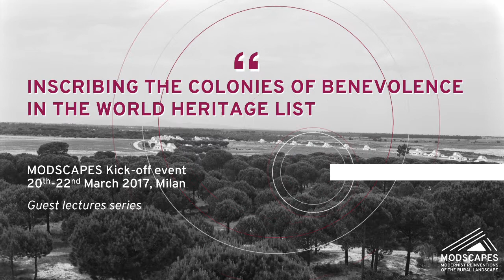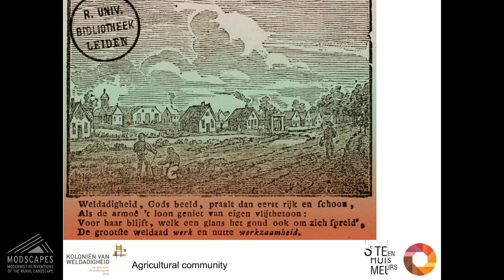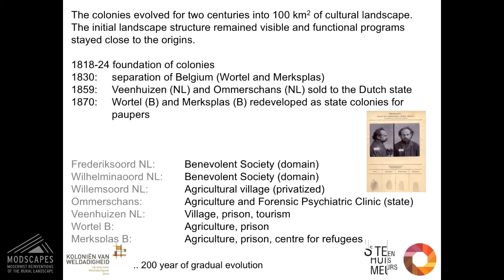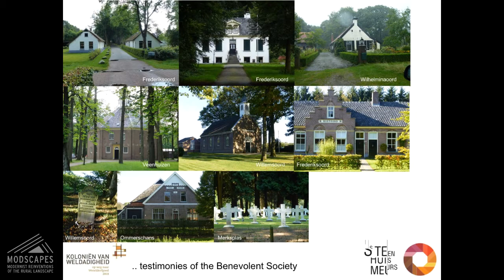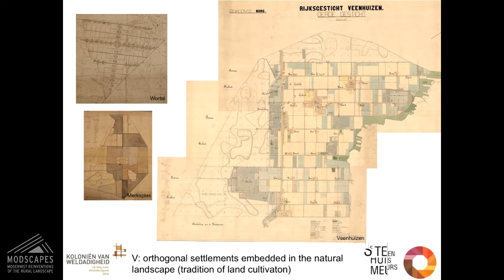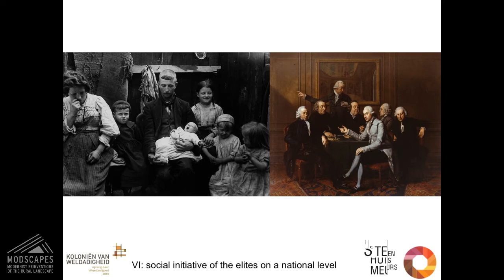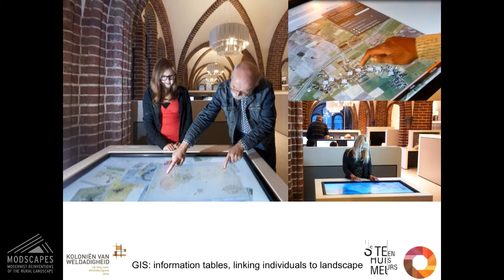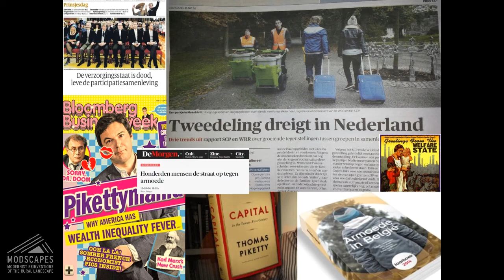Paul Meurs "Inscribing the Colonies of Benevolence in the World-heritage list" Milan, 21 March 2017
Lecture delivered at the MODSCAPES kick-off event held at the Politecnico di Milano, ABC Department (convenor: Cristina Pallini).

00:05 Introducing the guest lecturer
01:17 1_Lecture start
02:03 2_SteenhuisMeurs Office
02:45 3_Poverty in late 17th century Netherlands
04:39 4_The Benevolent Society
06:37 5_Small farm prototype
07:32 6_Free colony type: agricultural community
08:27 7_Still existing farms
08:38 8_Unfree colonies: labour therapy
09:51 9_Efficient dormitories
10:40 10_Unfree colony type
10:57 11_Two hundred years of evolution
13:46 12_The nomination file
14:59 13_Building the nomination file: a common narrative
18:52 14_Landscape structure
19:27 15_Architectural heritage: Buildings of the Benevolent Society
20:15 16_Architectural heritage: larger institutes
22:12 17_Traditions of Social engineering
22:40 18_Disciplination / conditioned life
23:42 19_Education, training, labour
24:32 20_Moral education
25:42 21_Cultural landscape and agriculture
26:15 22_Gridiron land allotment patterns
27:11 23_Two typologies: the free colonies
27:58 24_Two typologies: the unfree colonies
29:48 25_Agricultural innovation
30:29 26_Associative value
30:51 27_Social initiatives of the elites
31:25 28_A global reference for social experiments
32:22 29_Collective memory and reflexivity
33:05 30_Pageants, festivals, reenactments
33:58 31_Comparative analysis
34:51 32_The nomination process and agenda
35:28 33_The nomination bus
35:57 34_Methodology: maps
36:13 35_Methodology: maps II
36:43 36_Methodology: maps III
36:56 37_Mapping landscape evolution
37:42 38_Methodology: maps IV
38:18 39_Individualities, statistics and administration
39:37 40_Archive tables: georeferenced archival material
40:27 41_Comparative matrix
41:10 42_Management plan
43:55 43_Restoration works, museums and international collaboration
44:42 44_Zero emission colonist houses
45:46 45_Anti-poverty policies
47:04 Question 1
48:55 Question 2
51:52 Question 3